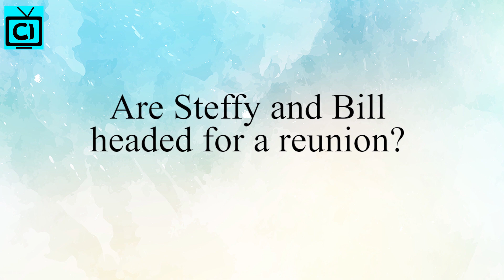Bold and the Beautiful Spoilers: Steffy Motorbike Crash & Addiction Leads Back To Bill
Bold and the Beautiful spoilers: B&B fans, it looks like the old pair is headed for a reunion. As the fans, all know Steffy Forrester was in a motorcycle accident, and the one who hit was Bill Spencer. And after seeing Bill's reaction after the accident, there are many wondering if Bill still has feelings for Steffy. Or could it just be that he cares because she is the mother of his grandchild in B&B? Could Bill and Steffy head for a reunion?